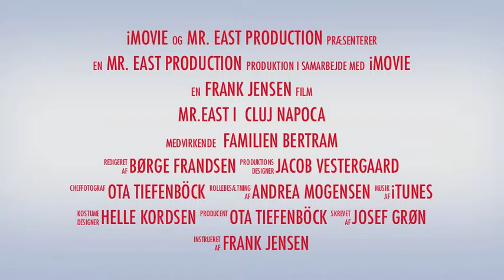Mr East i Cluj Napoca